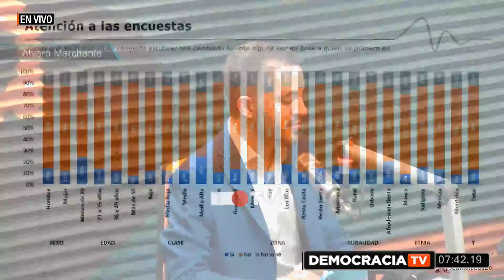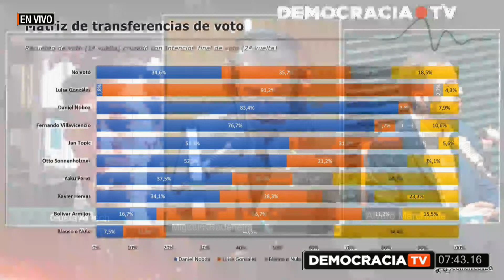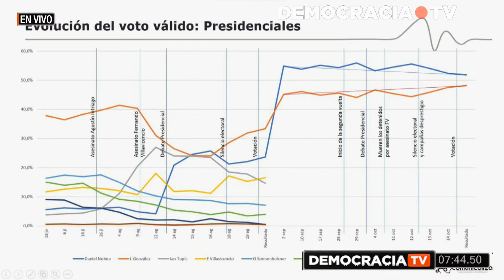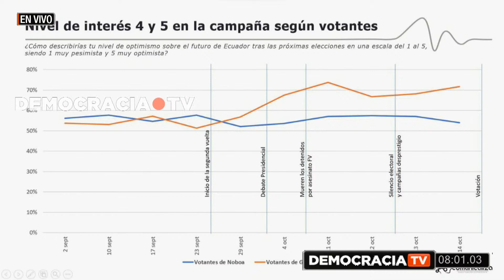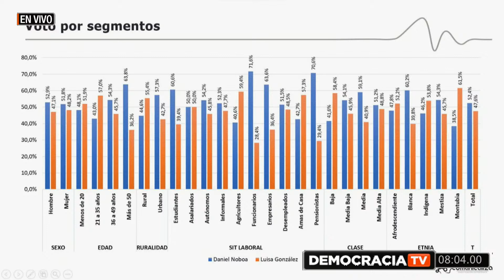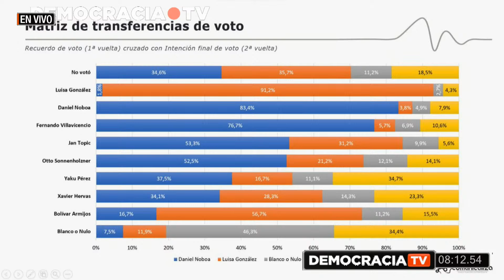Comportamiento Del Votante En El BalotajeSe Puede Repetir En La Consulta Popular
Tema 2: Comportamiento Del Votante En El Balotaje
Se Puede Repetir En La Consulta Popular

Doctor Gustavo Isch – I

Doctor Álvaro Marchante – I